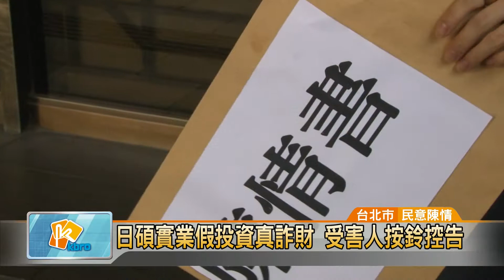20171006 日碩實業假投資真詐財 受害人按鈴控告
日碩實業假投資真詐財 受害人按鈴控告 (凱擘大台北數位新聞)

又發生投資詐騙案件。打著中外儀器最大代理商的「日碩實業」負責人吳智豪，以購買股票方式號召數百人投資，等吸金到一定金額後就人間蒸發，潛逃到大陸，已知有數百人受害。受害者代表也在台北市議員何志偉陪同下，前往地檢署按鈴控告業者。

台北市議員何志偉與多位遭詐騙的被害人，前往地檢署按鈴控告，請檢調單位立即啟動調查，不要讓不法之徒依然逍遙法外。

打著台灣中外儀器最大代理商「日碩實業」負責人吳智豪，被上百位受害人指控，以每股12元，事後再用20元買回的方式，假藉投資進行真詐財，估計得手金額將近5億元，甚至傳出已有被害人不堪打擊，跳樓輕生。

在被害人多方追查下，得知日碩實業負責人吳智豪已潛逃到中國大陸，市議員何志偉與被害人希望藉由提告程序，能透過兩岸司法協助，迫使吳智豪回國說清楚講明白，讓投資人能有機會追回血汗錢。

郭哲銘 採訪報導 (台北市/民意陳情)